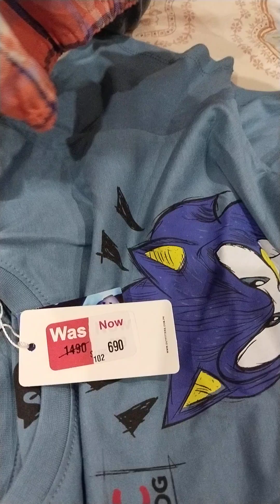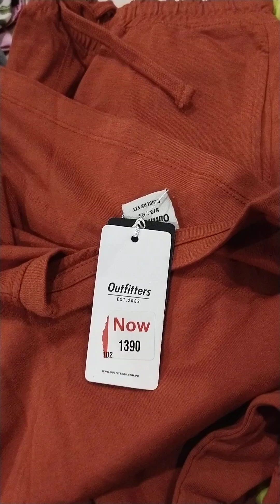Sale Shopping | Done our Summer Shopping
ponsored
Description
i'am PROTAIMOOR PAKISTANI this is My chennal please keep watching My video's and vlogs and share with yours family friends jazakallah
Summer sale
In this video I visited the big Pakistani brand's
factory outlet where I bought many nice summer lawn
many brand's in really affordable rates at 70 and 50 percent
off..! These discounted articles are really of great
quality and good fabric
Flat 50 and 70 percent sale at all brand's  factory outlet
Pakistani dresses
Factory outlet discounted articles
Trousers and Kurtis
Pakistani dress designs
Summer cord sets
Best quality outfits
Summer shirts and trousers
Best quality designer dresses
all brand's good quality clothes
Shopping
Sapphire shopping haul
Lifestyle shopping vlog
Lifestyle women's wear
Skip